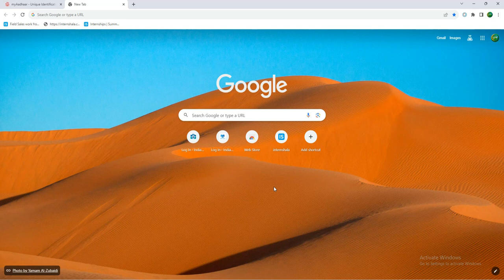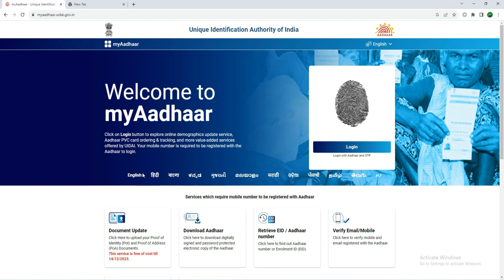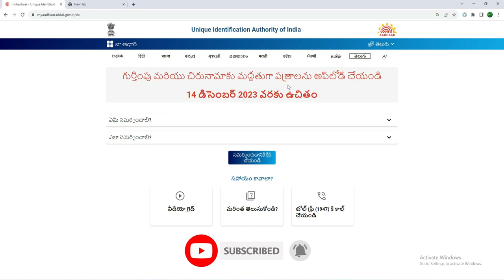Aadhaar new Update in MyAadhaar Portal 2023